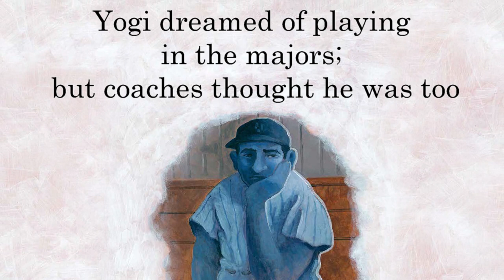Yogi The Life, Loves and Language of Baseball Legend Yogi Berra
Lawrence "Lawdie" Berra LOVED baseball, but baseball didn't always love him back. Follow a boy from backyard ball to a World Series ring for every finger. "It ain't over, 'til it's over."